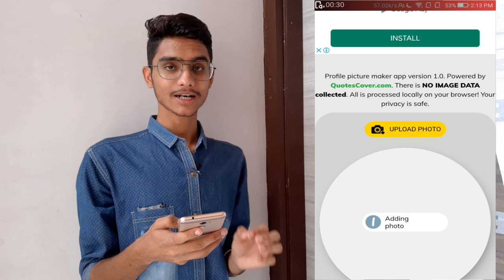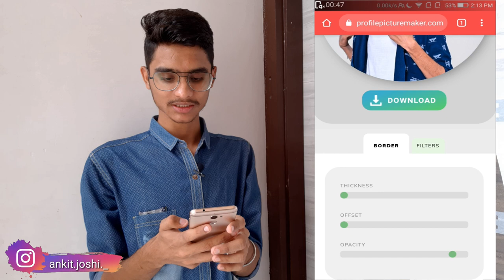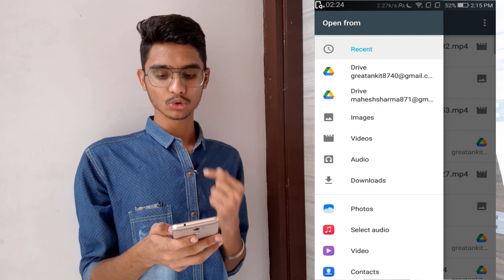How to Add Colourful Border and Blue Tick on Instagram Profile Picture/dp | Make Cool Insta Profile🔥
▪︎Learn How To Add Colourful Border and Blue Tick on instagram profile pictures(Get More Instagram Followers) So Watch This Video Till End. 🤗
●Websites
▪︎3.Kuch Log Ke Paise Mang Rahi H Link Vo App Ka use Kr sakte Hain
♥️Social Media Handels -
Channel About - Tech knowledge,Unboxing,Photography,Editing,Instagram stories Ideas and Many more.
▪︎Thank you soo much for watching.🙏❤️